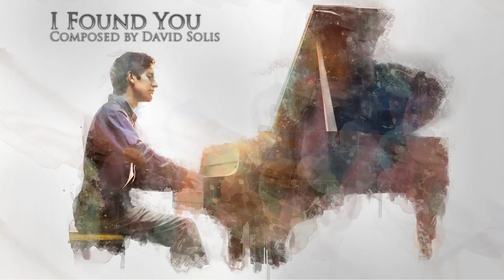🎹 TOP 10 PIANO COVERS on YOUTUBE #2 🎹